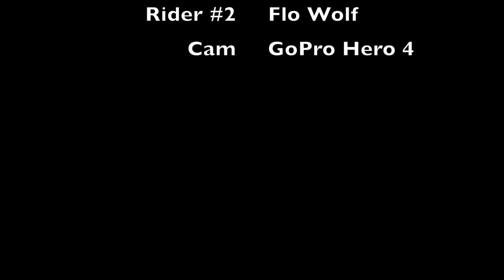Wiener Wald Trails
Some Trails in Vienna.